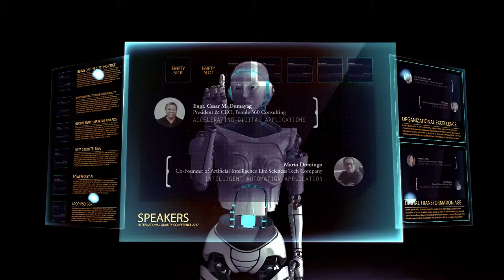International Benchmarking Conference 2017 - Teaser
The 11th International Benchmarking Conference was held in Manila, Philippines, covering topics like global benchmarking, best practices, leading culture, and manufacturing in the digital world.